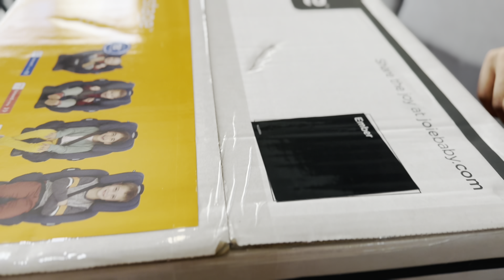Mustafa's New Throne for Adventures! 🚗👑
"Mustafa's New Throne for Adventures! 🚗👑 RidingInStyle GrowingUpFast"

🚗👶 Unboxing and Installing Our Joie Car Seat: Keeping Mustafa Safe in Style! 👶🚗

Join us in this exciting video as we unbox the sleek and stylish Joie car seat for our little one, Mustafa! We’ll walk you through all the fantastic features this car seat has to offer and guide you on how to safely install it in your vehicle.

From the easy-to-adjust harness to the comfy cushioning, we’ll cover it all. Safety is our top priority, and with the Joie car seat, we’ve got peace of mind on every ride.

If you’re a parent or soon-to-be parent, this video is a must-watch for valuable tips and insights. Get ready to keep your precious cargo safe and stylish in your car!